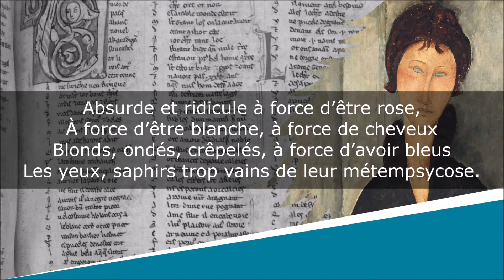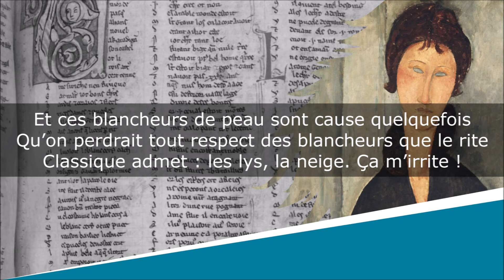Révolte - Sonnet - Charles Cros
Révolte
Le Coffret de santal

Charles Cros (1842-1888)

Lecture : AB
Portrait de couverture : Nadar
Illustration de fond : Amedeo Modigliani

Texte :
Absurde et ridicule à force d’être rose,
À force d’être blanche, à force de cheveux
Blonds, ondés, crêpelés, à force d’avoir bleus
Les yeux, saphirs trop vains de leur métempsycose.

Absurde, puisqu’on n’en peut pas parler en prose,
Ridicule, puisqu’on n’en a jamais vu deux,
Sauf, peut-être, dans des keepsakes nuageux...
Dépasser le réel ainsi, c’est de la pose.

C’en est même obsédant, puisque le vert des bois
Prend un ton d’émeraude impossible en peinture
S’il sert de fond à ces cheveux contre nature.

Et ces blancheurs de peau sont cause quelquefois
Qu’on perdrait tout respect des blancheurs que le rite
Classique admet : les lys, la neige. Ça m’irrite !